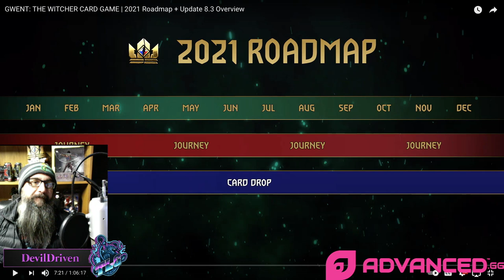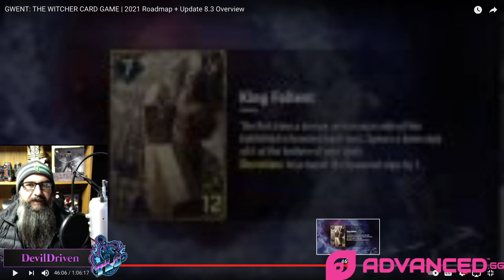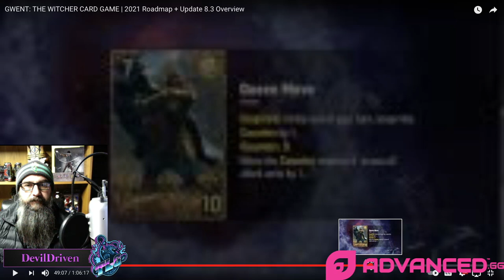[GWENT] LEADER EXPANSION CARDS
12 new leader cards added to the game a long with a roadmap on how they will be distributed and a preview of a new single player mode with the mythical golden nekker